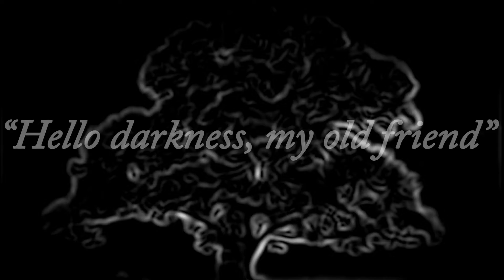Szukajcie Braillem Mówione w aplikacjach podkastowych